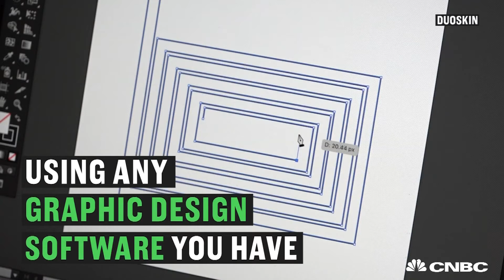Control Your iPod With Your Tattoo | CNBC Make It.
DuoSkin allows you to control your devices using a temporary tattoo.